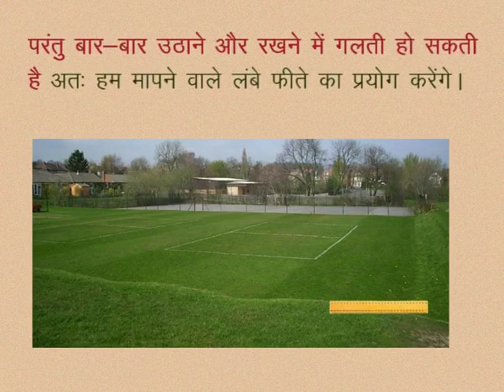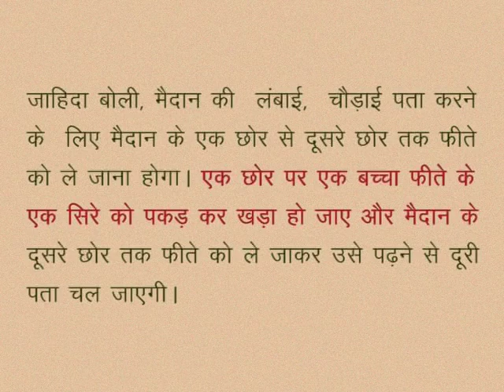CLASS 10th MATHS | CHAPTER -10- HEIGHT AND DISTANCE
CLASS 10th MATHS | CHAPTER -10- HEIGHT AND DISTANCE | INTRODUCTION |